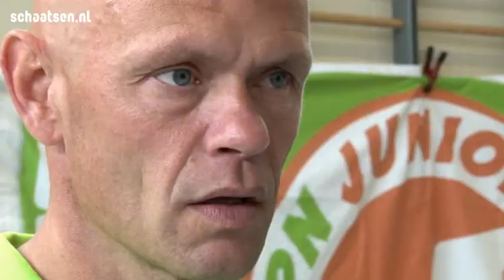G-skaten, heel veel plezier en bovenal nodig!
G- Skaten is een initiatief van KNSB en gesteund door de KPN Junior schaatsclub en KPN. Instructeurs Dick Nap en JanMartien v/d Wetering, zijn schaats- en skatedocenten, die met alle gevoel deze groep sportertjes het inline-skaten bijbrengen. Dat dit een groot succes is, op alle vlakken, blijkt! Schaatsen.nl was te gast op de Twijn in Zwolle.